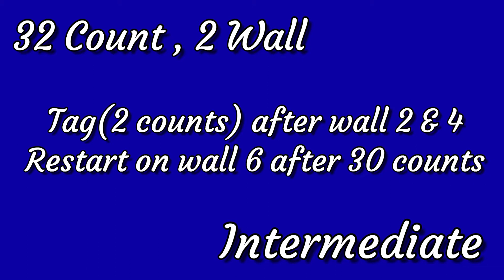You (Du) Line Dance||Demo by : Tayuka Karamoy & Sun Flower Dance Class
32 Count , 2 Wall

Tag (2 Counts) after wall 2 & 4
Restart on wall 6 after 30 Counts

Intermediate Level Line Dance

Choreographer : Heru Tian (INA) & Erni Jasin (INA) August 2021